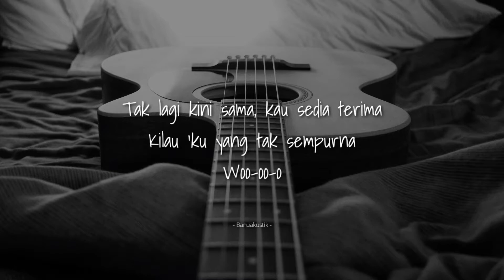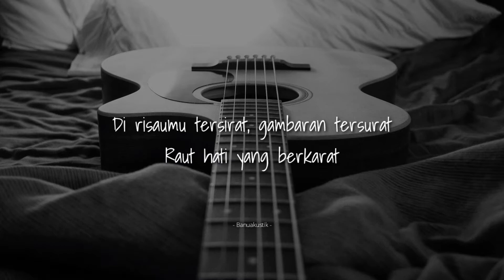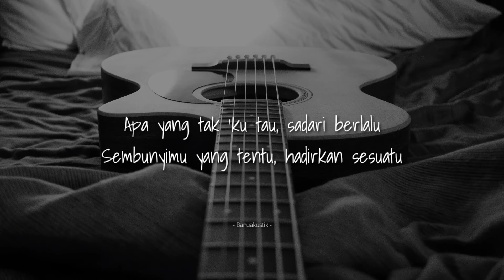♫ Sembunyi Bicara - Threesixty || Acoustic Guitar Karaoke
HEADPHONE RECOMMENDED !!

Hi BanuaLovers !!
If you want to request karaoke acoustic without vocals, you can comment in the comments column, OK, BANUAKUSTIK will upload it every day, guys.

[Description]
Basic note  :  B Minor(Original Key)
Instrument : Acoustic Guitar
Recording   : Banuakustik